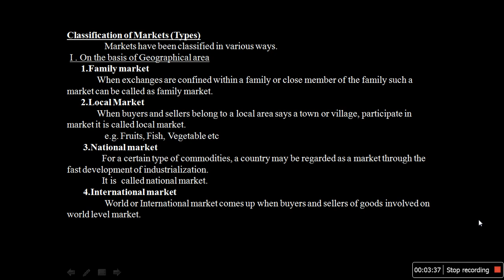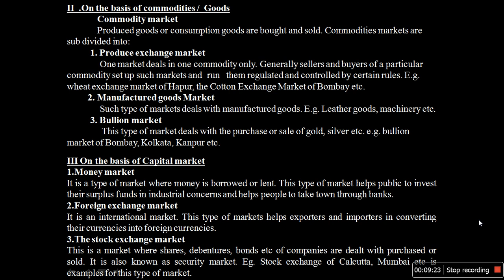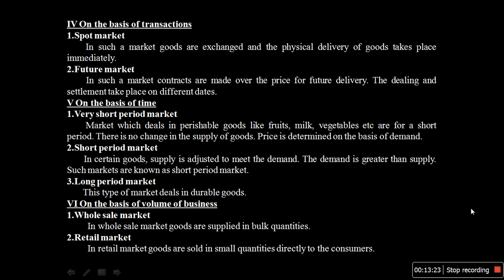MARKETING UNIT I MODULE 2